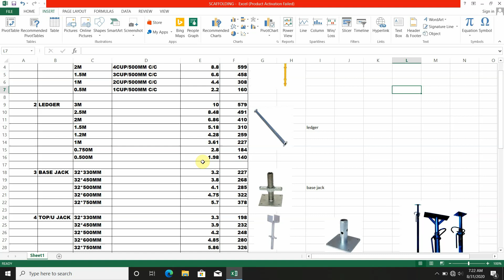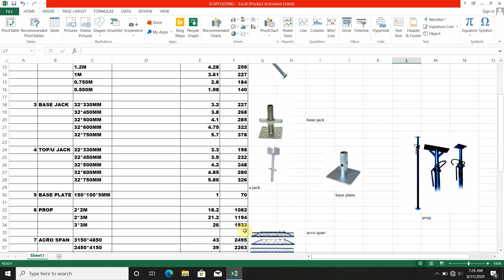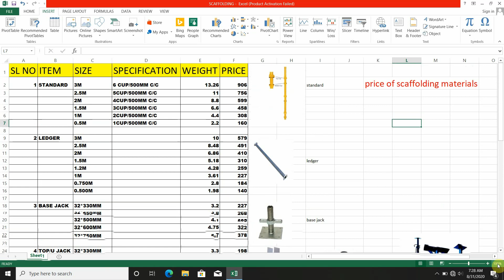Price of Scaffolding Materials || Scaffolding Material Price List in India || Scaffold price India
This video is help full of our price of scaffolding materials list in India.
So i hope guys this video is help full of our doubt is clear.